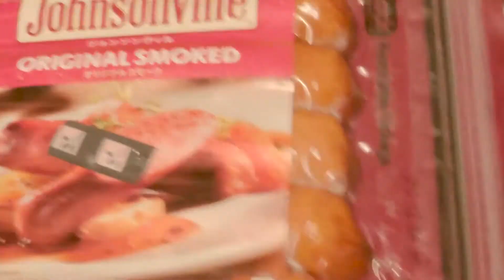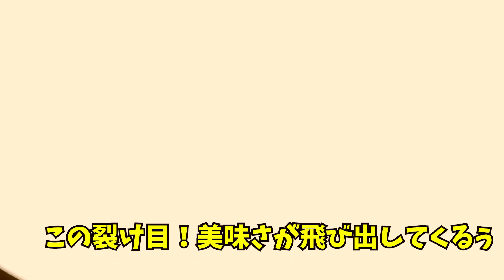ジョンソンビルと真剣に向き合う！Eat Johnsonville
ただただジョンソンビルを焼いて食べるだけの動画ですが
あらためて１本だけを調理するのも楽しいものですね！